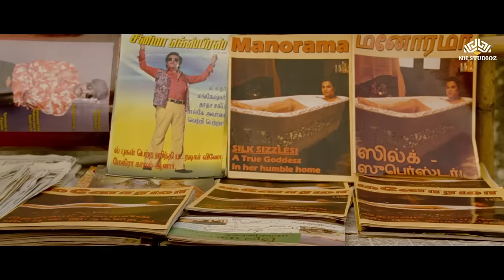कपडे पेहेन के नहाना चीटिंग है और सिल्क चीटिंग नहीं करती - Vidya Balan, Naseruddin S, Emraan Hashmi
The Dirty Picture (2011)
Film cast : Imran Hasnee, Vidya Balan, Naseruddin Shah, Emraan Hashmi, Tusshar Kapoor, Anju Mahendroo
Singer : Bappi Lahiri
Music Director : Vishal Dadlani, Shekhar Ravjiani
Film Director : Milan Luthria
Film Producer : Ekta Kapoor, Shobha Kapoor